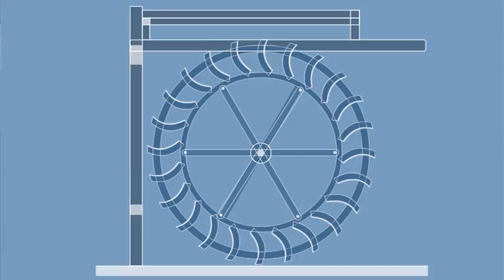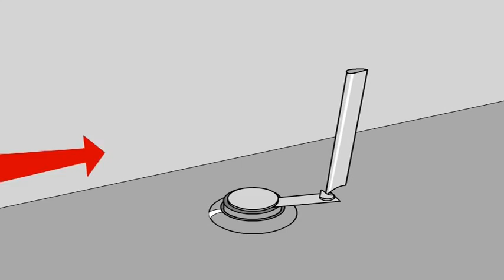Hydro Power Case Study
Rick McGrath of ArCogen explains the work that himself and Bretts Sawmills did in Kilkenny to use 3 separate technologies in an old mill to generate power.

The surplus is now sold back into the grid and can power 50 to 70 homes.